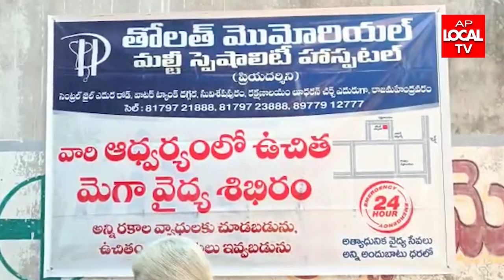మాజీ ఎమ్మెల్యే జ్యోతుల నెహ్రూ 71వ పుట్టినరోజు సందర్భంగా ఉచిత వైద్య శిబిరాన్ని ప్రారంభించారు